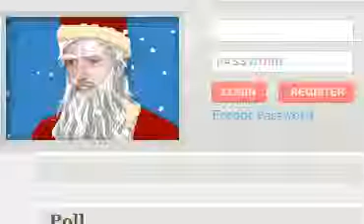Santa Jim and normal Jim!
Jim updates his interactive head every December since it's a Christmas month, Jim celebrates the holidays! Although there is a glitch when you switch to Jim's normal head, you cannot get back to Santa Jim. Oh, ya and he adds snow into the background.